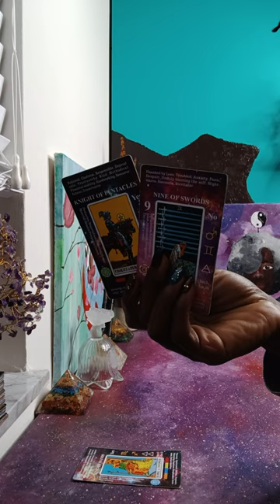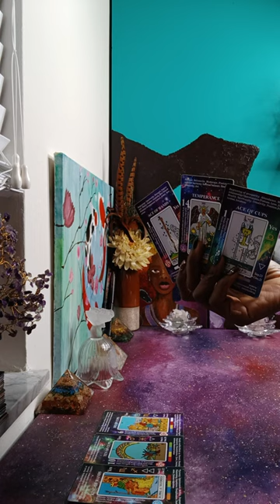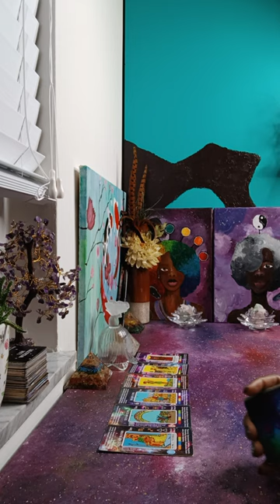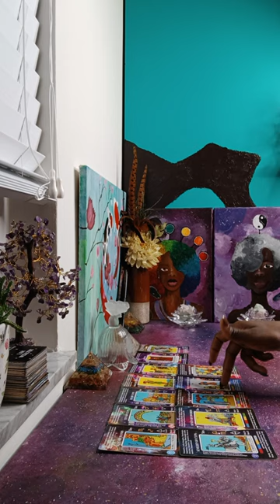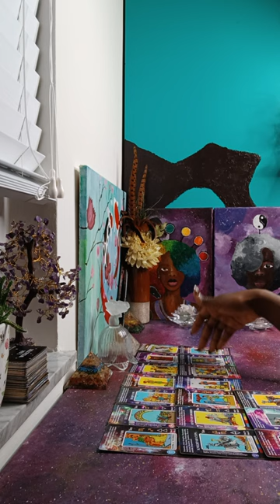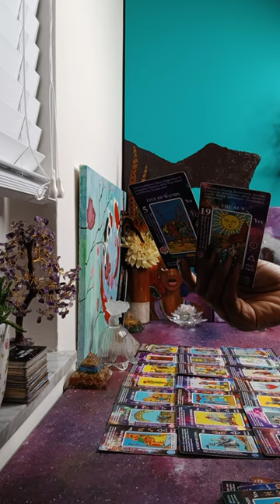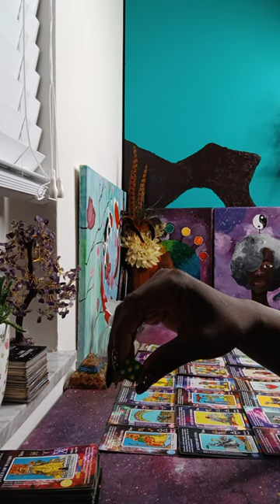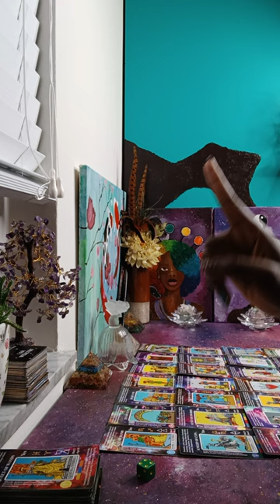He's afraid of his SECRETS being EXPOSED